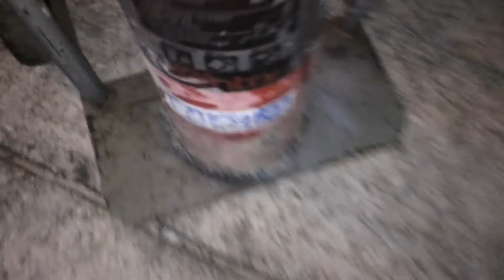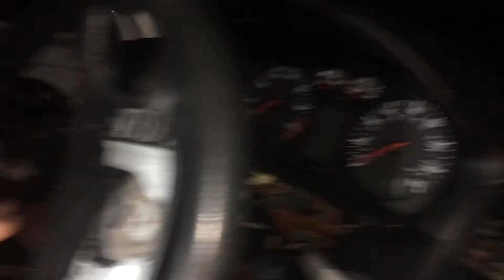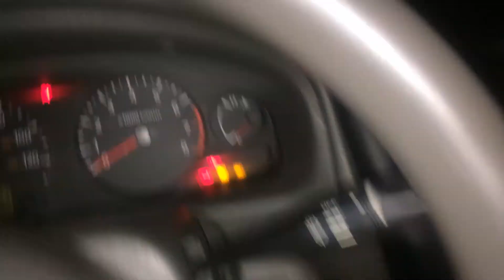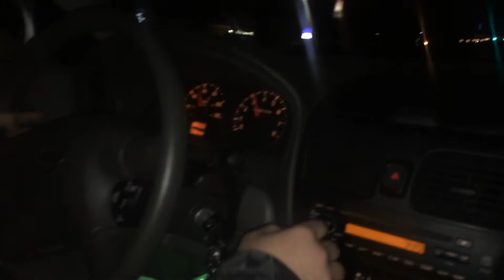When a ricer is born (straight piping the 2006 sentra 1.8L)